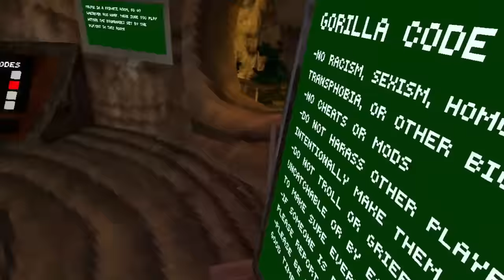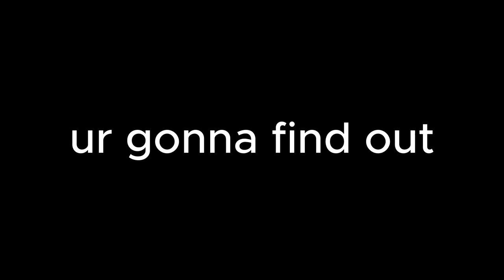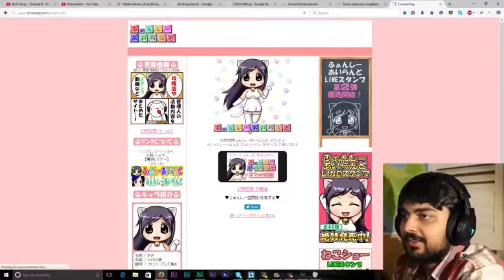Game-Breaking Glitches in Gorilla Tag!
Gorilla Tag game breaking GLITCHES!

Comment Some video ideas in the comments! Maybe we'll do it :)

                                                                    :0

                                                                                                                                        why r u here

                                      ඞ SUS